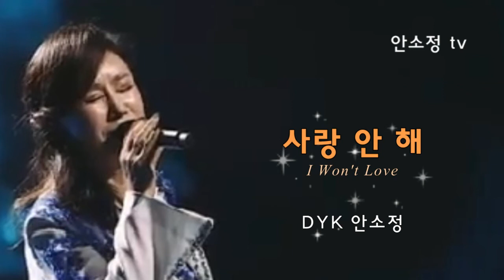'사랑 안 해' - 백지영ㅣCOVER BY 보이스퀸 DYK 안소정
'안소정 TV'는 애창곡이나 듣고 싶은 노래를 신청받아
하루에 한곡씩 영상을 올려드리고 있습니다.

대부분의 음원은 믹싱이 안 된 생 라이브인 관계로
음질이 기대에 못 미칠 수 있음을 양해바랍니다.